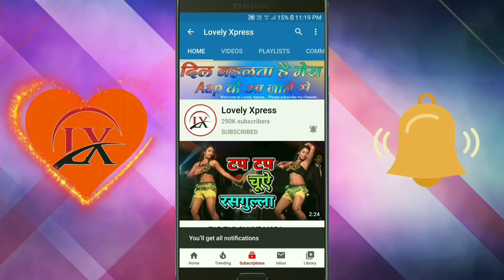MARAD BAKLOL DUWARA PUWARA PAR SUTATA || मरद बकलोल दुअरा पुअरा पर सुतता || LAXMIPUR KA NACH PROGRAM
▸Hope you enjoyed it's a lot.
▪It's copyright not allowed as per guidelines of YouTube.

hd hot dance, Khole Di Kevadiya Bhail Bhor, bhojpuri song, bhojpuri 2020, bhojpuri video song, खोल दी केवाड़ी भईल भोर,

▪ABOUT⥽This channel is a special designed to specifically aimed at presentation of communication between you and me.
⊸So let us see. ↷
              ┄═┄Lovely Xpress Hits┄═┄
      ┄┄अपना बहुमूल्य समय देने के लिए धन्यवाद┄┄